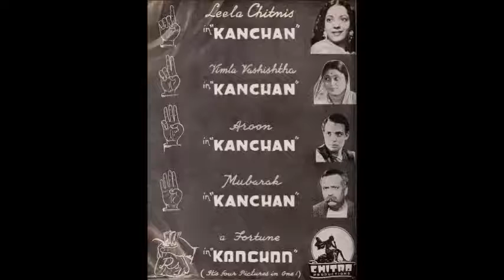KANCHAN (1941) - Mori gali aa re sajan - Leela Chitnis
Film: Kanchan (1941)
Singer: Leela Chitnis
Lyrics : D N Madhok
MD: Gyan Dutt

Source: mp3 clip downloaded from Dr. Surjit Singh's Website.
Uploaded for the musical appreciation of old Hindi film songs.